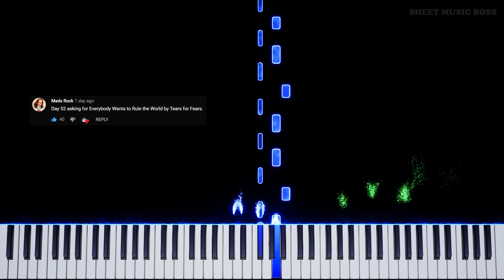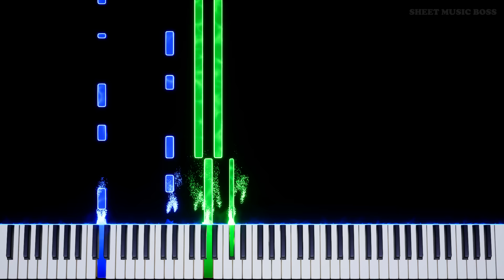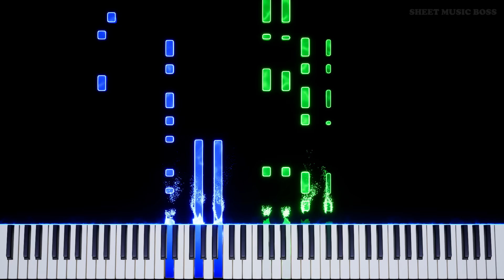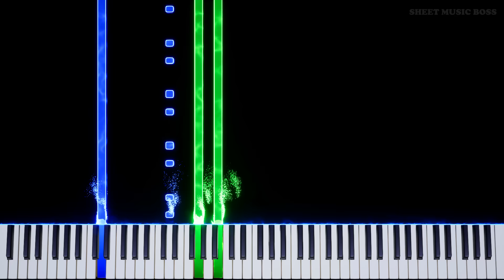Tears for Fears - Everybody Wants to Rule the World - Piano Tutorial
Why is world domination such a prevalent desire? 😂

Learn how to play Everybody Wants to Rule the World by Tears for Fears on piano with this Synthesia piano tutorial! Please enjoy!

EverybodyWantsToRuleTheWorld is a classic pop song by TearsForFears written about the human desire for obtaining power and control.

This piano arrangement of Everybody Wants to Rule the World is fantastic to play! You can learn it with our SheetMusicBoss Synthesia PianoTutorial or from our official Sheet Music Boss sheet music at the top of the description!